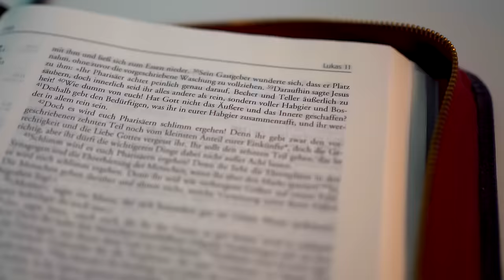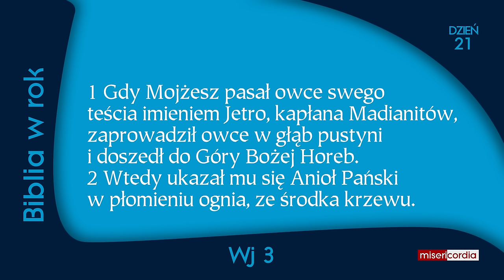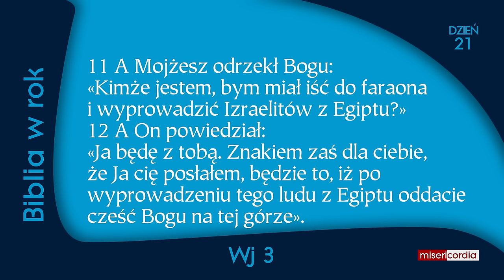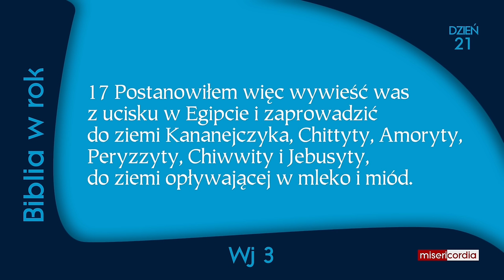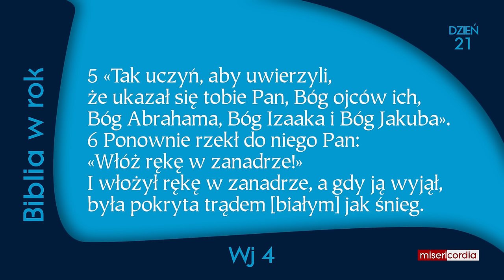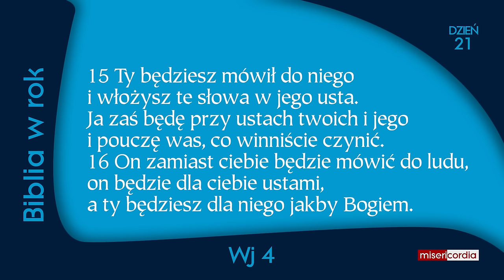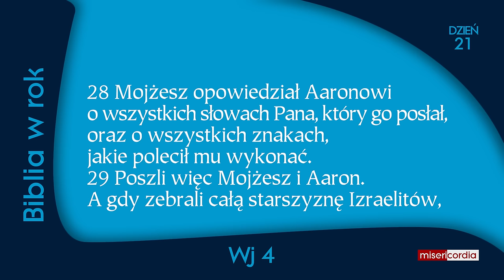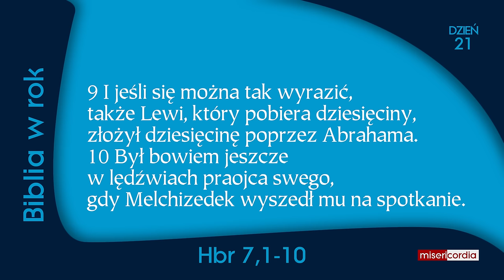Biblia w rok | Dzień 21 | Ps 12; Wj 3-4; Hbr 7,1-10